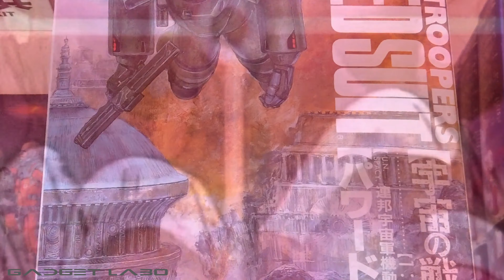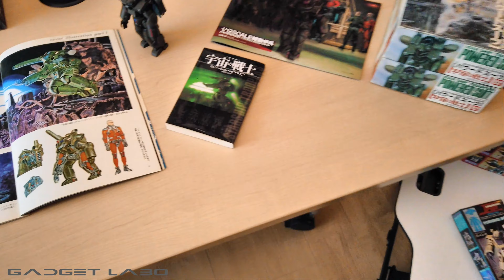GADGET LABO 202101 STARSHIP TROOPERS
ガジェットラボのアーカイブ 「宇宙の戦士」機動歩兵  MAD1 のご紹介
アメリカのSF作家ロバート・A・ハインラインの「STARSHIP TROOPERS/宇宙の戦士」に登場する機動歩兵の装備が、身体に装着するパワードスーツでした。執筆された1959年は冷戦の最中で敵対勢力には相応の軍事力を持って対峙する時代の空気を批判的に表現した物語でした。歩兵の装着装備として小説ではそれほど磐石な性能ではありませんでしたが、後のSF映画やアニメ、コミック作品の中でその機能イメージは強化洗練され、パワードスーツは「身体強化外骨格宇宙服型兵器」として近未来兵器の原型のような存在に進化しました。日本では1977年のハヤカワSF文庫の挿絵に登場したスタジオぬえ(宮武一貴デザイン・加藤直之画)によるパワードスーツが後のパワードスーツの表現に強いインパクトを与え、多くのファンを生みました。
動画は1988年サンライズ制作版「宇宙の戦士」の降下戦闘パートですが、パワードスーツのデザインは、ハヤカワSF文庫版と同様に宮武一貴氏によるリファインで、本流の魅力を伝えています。